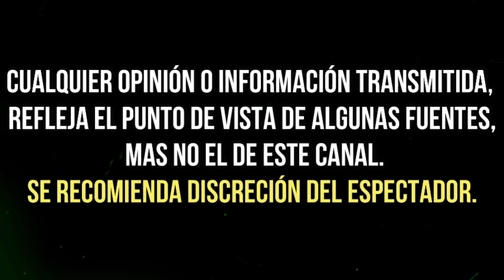ASI FUE EL DESGARRADOR FUNERAL de DANTE hijo de FERDINANDO VALENCIA y BRENDA KELLERMAN